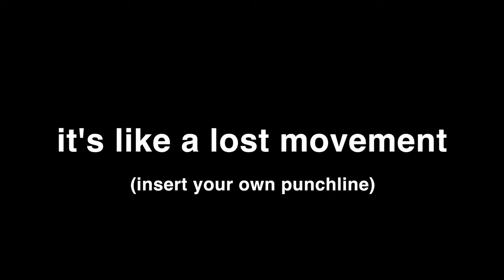Unexpected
The long-awaited video for the original song we play at every live show.